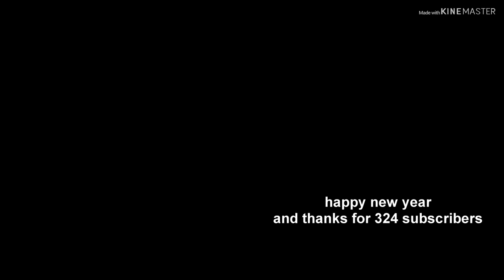Let's Remake FTW --- Recent Sparta Remixes Side by Side 205